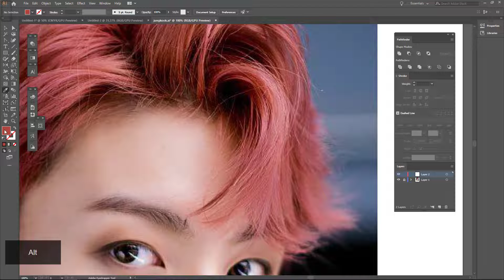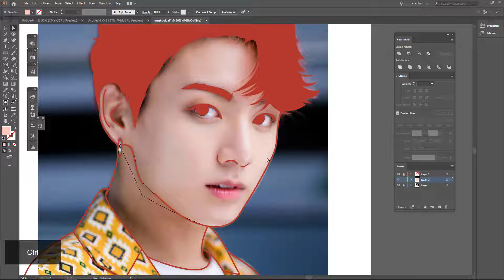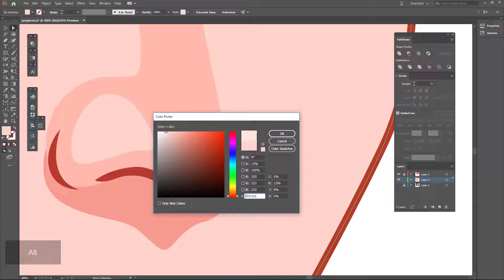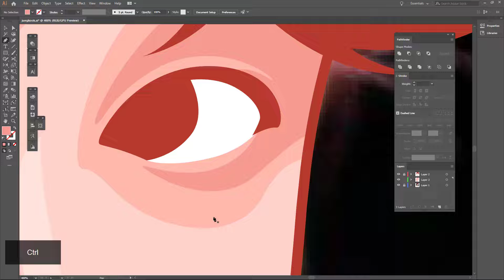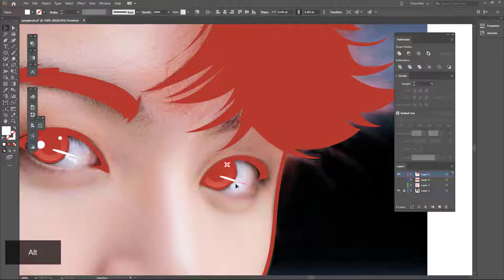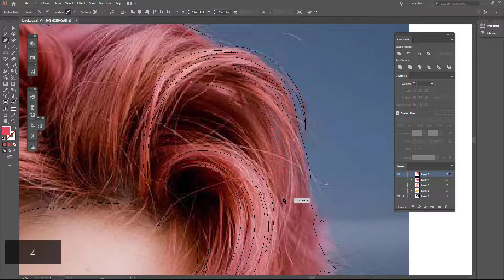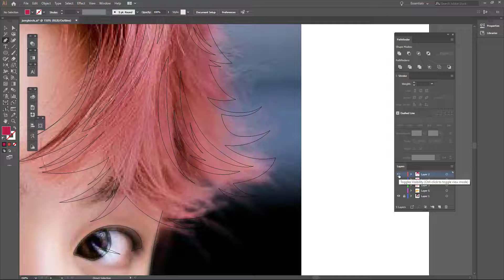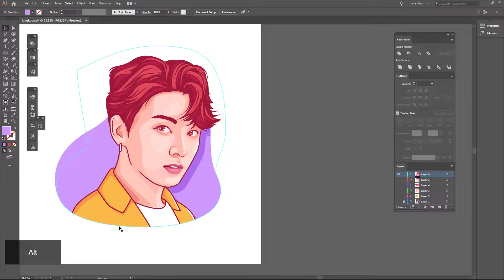[Timelapse] Vector Portrait Flat Illustration using Adobe Illustrator | Jungkook BTS